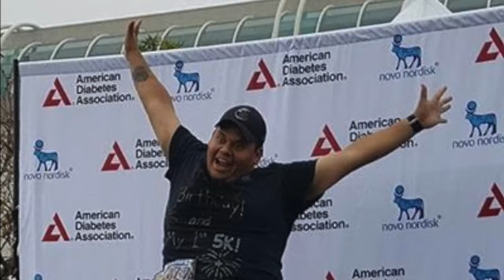T3 Talks 69: Love Yourself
Check out Mando on INSTAGRAM @1percent.better